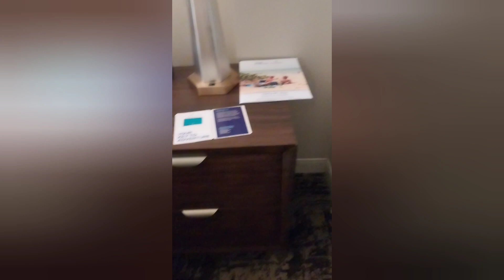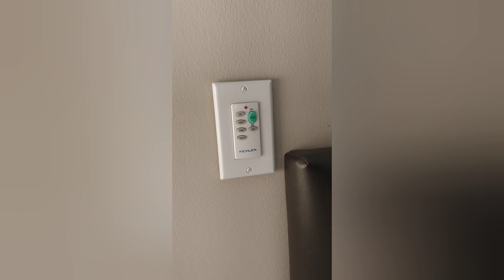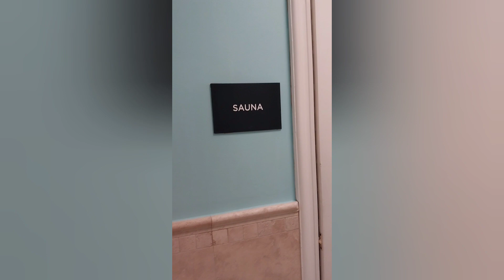Club Wyndham Harbour Lights Review San Diego, California